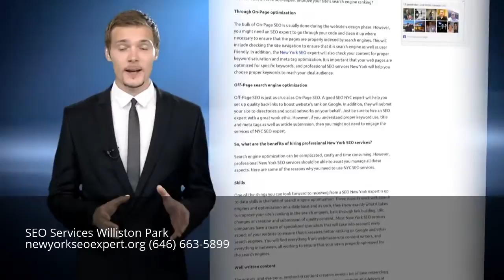Best SEO Services Company Williston Park New York NY